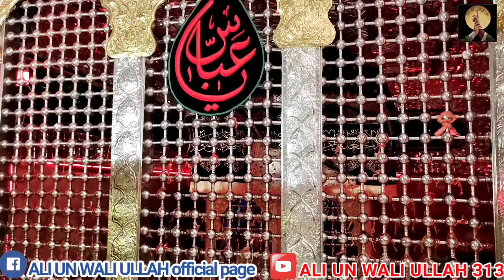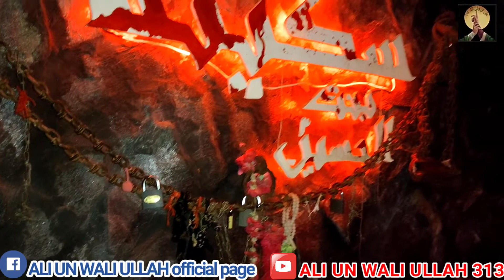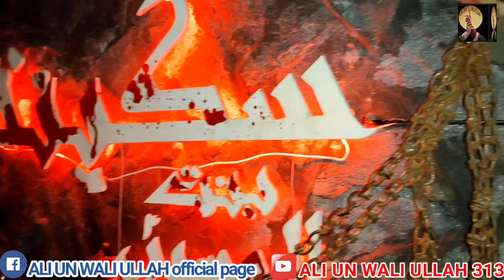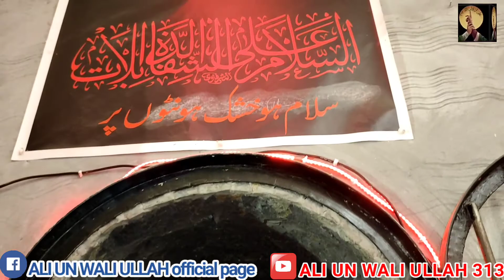13 SAFAR1443 SHABIH E ZINDAN BIBI SAKINA SA AT IMAMIA COLONY IMAM BARGAH DAR E ABBAS AS LAHORE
13 SAFAR 1443 SHABIH E ZINDAN BIBI SAKINA SA AT IMAMIA COLONY IMAM BARGAH DAR E ABBAS AS LAHORE NOHA KHAWAN RAVI ROAD LAHORE PARTY